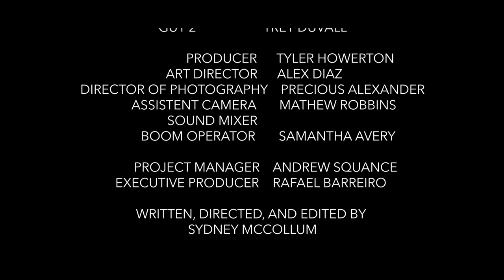"WORTH" - Short Film By Sydney McCollum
Valerie, a young woman, had recently broken up with her boyfriend, caring and brave Jack. She regrets braking up, but because of her pride, she refuses to reach out. She suppresses those emotions and tries to find ways to cope. More and more putting herself in danger, she wakes up, after not knowing what happened the night before at a club.

CAST
VALERIE  NEVILEEN LEE

JACKSON    JORDAN  ZESCH

SUMMER AVERY NICOLE

GUY AT CLUB JACKSON STEWART

EXTRAS

GIRL AT CLUB 1  SUMMER FERN

GIRL 2  BROOKE FERN

GUY 1         DALTON DALHOFF

GUY 2      TREY DUVALL

 PRODUCER      TYLER HOWERTON

ART DIRECTOR      ALEX DIAZ

DIRECTOR OF PHOTOGRAPHY    PRECIOUS ALEXANDER

ASSISTENT CAMERA     MATHEW ROBBINS

SOUND MIXER

BOOM OPERATOR SAMANTHA AVERY

 PROJECT MANAGER    ANDREW SQUANCE

EXECUTIVE PRODUCER RAFAEL BARREIRO

SYDNEY MCCOLLUM

SONG CREDITS

AUDIO TRACKS FROM ENVOTO ELEMENTS
AND YOUTUBE MUSIC LIBRARY

END CREDIT SONG  BY SYDNEY MCCOLLUM

SPECIAL THANKS

MIKE LEE
NEVILEEN LEE
DOMINIQUE MCCOLLUM

KARI NOELLE BABCOCK
LOCTIONS

NEEK FILMS

GARDEN DEVA SCULPTURE COMPANY

BIXBY, OK
TULSA, OK

SM MEDIA
THIS FILM WAS SOLEY DONE BY STUDENTS
FROM THE MULTI-MASTERY INSTITUTE
AT ORAL ROBERTS UNIVERSITY